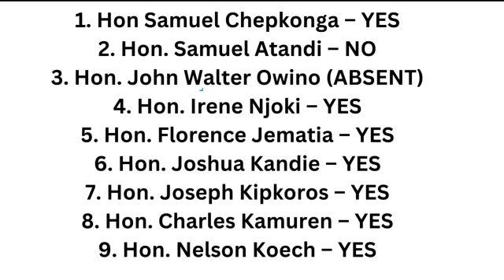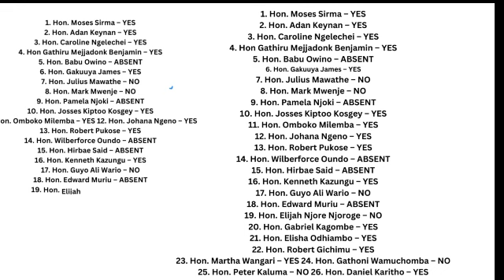LIST OF AZIMIO MPS TO BE PUNISHED FOR VOTING YES IN FINANCE BILL 2023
Our Channel is a News leading channel in Kenya, dedicated to update our viewers and subscribers on what's happening in Kenya and beyond.